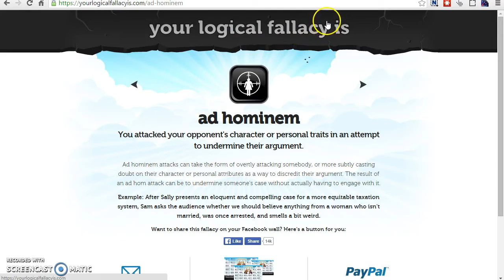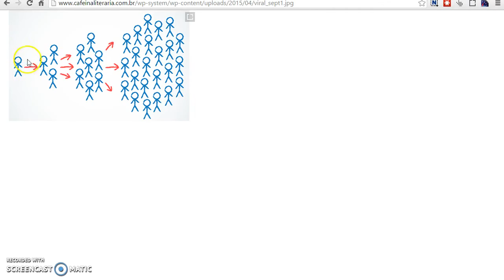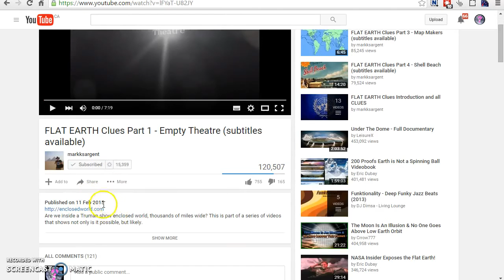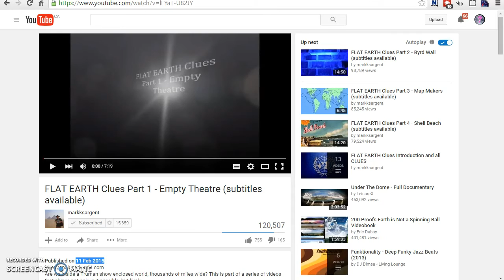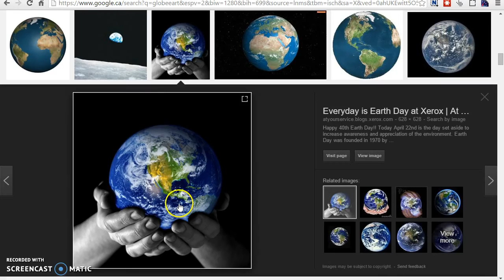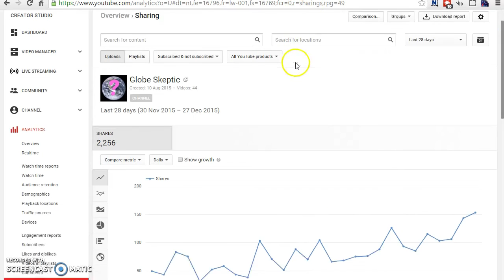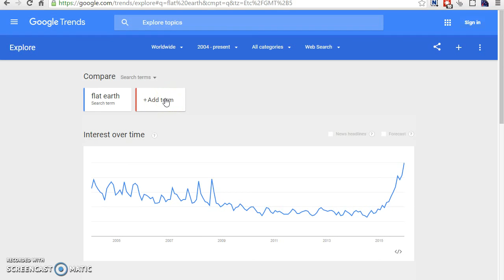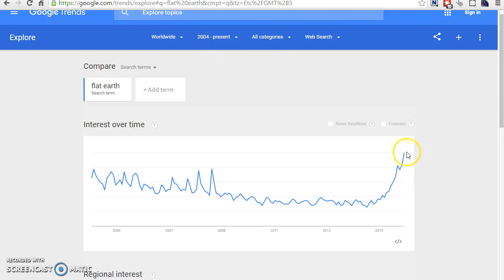Watch This: ( The Case Of Flath Earth Viral growth Of 2015 And Beyond )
Watch This: ( The Case Of Flath Earth Viral growth Of 2015 And Beyond ) Duration: 13:45 And pls don't forget like, share and subscribe to see more videos and support my channel. Thanks!!!